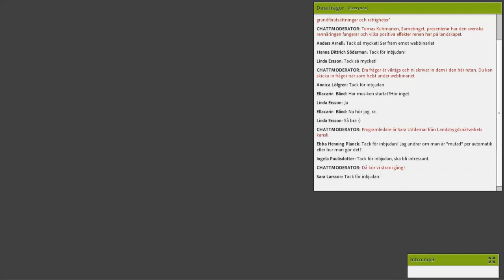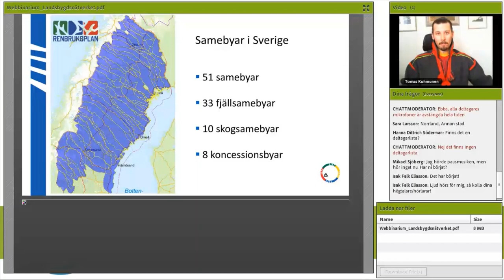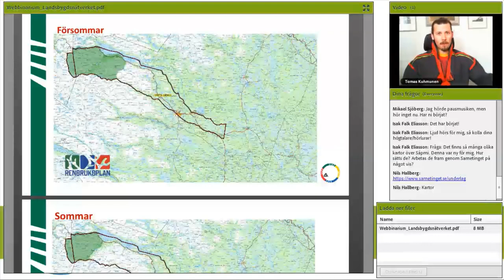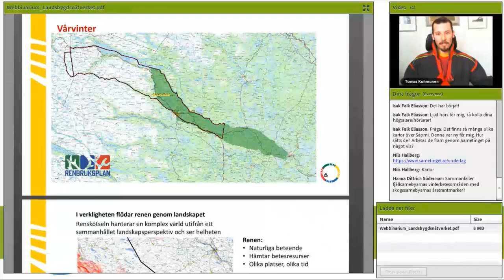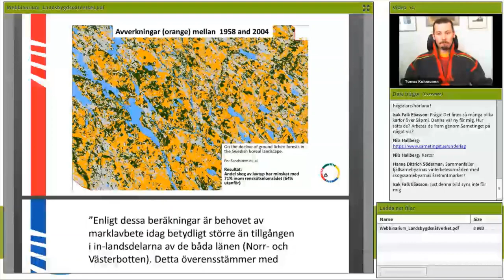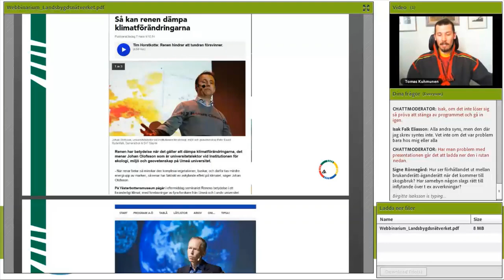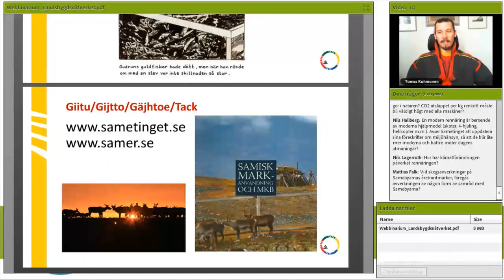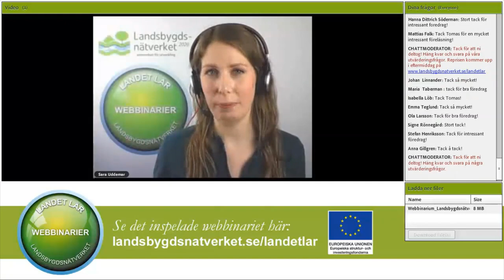Landet lär #35 Rennäringens grundförutsättningar och rättigheter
I det här webbinariet berättar Tomas Kuhmunen om den svenska renskötseln och samisk kultur, men också om hur renen och renskötaren använder sig, och påverkas, av landskapet. I webbinariet faller en del bilder i presentationen bort, men presentationen i sin helhet finns på vår webb Här finns också alla våra inspelade webbinarier.